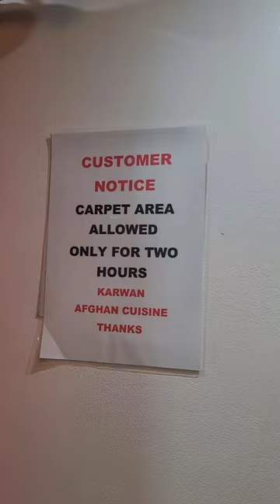Karwan Afghani Restaurant Review in Southall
Loved the setting of this hidden gem in Southall 😍